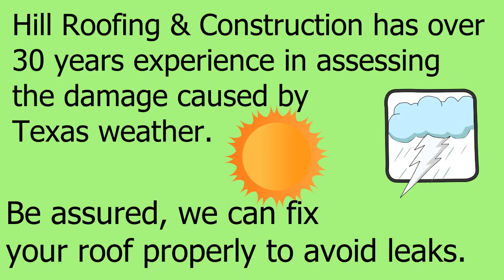Top Rated Storm Damage Roof Repair Arlington TX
Hail damage to your roof? Texas weather can do a number on your roof… and often, the damage isn’t visible from the street. So how do you know if you need your roof or gutters replaced or repaired? Call Hill Roofing & Construction for a free evaluation.

Hill Roofing & Construction is a full service roofing company for both the residential and commercial markets. From helping with your roofing insurance claims to completely new roofing construction, we’ve got you covered. Here are a few of the services we offer:
• Commercial and Residential Roofing
• Seamless Gutters (5″ and 6″)
• Siding – Vinyl – Hardibacker
• Replacement Windows
• Patio Covers & Slabs
• Remodeling

Hill Roofing provides fast, quality repairs and replacements. We have over 30 years experience in assessing the damage caused by Texas weather. If you need roof or gutter repair, advice about what kind of roof is best for you, or assistance with insurance claims, we’re here for you.